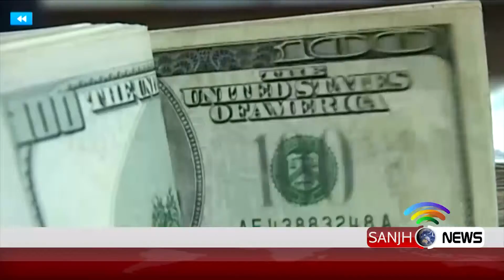AMNESTY SCHEME PKG 03 07 19